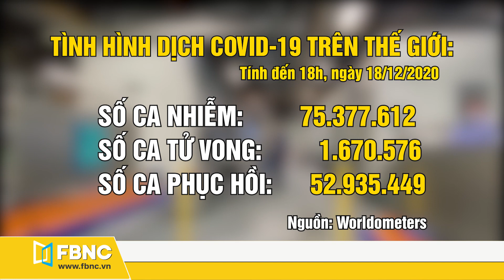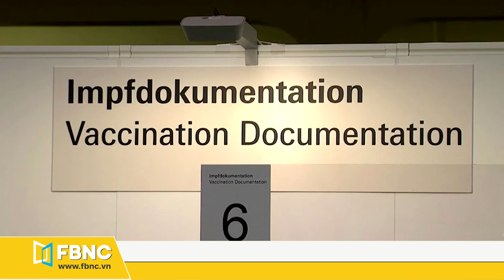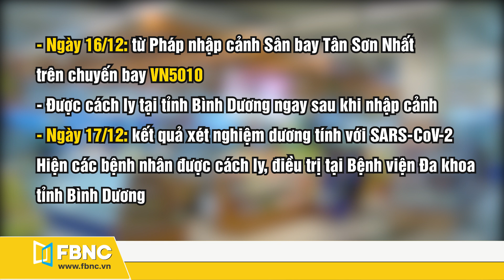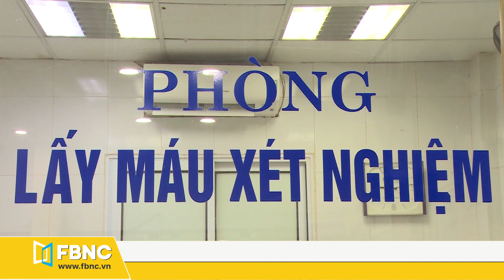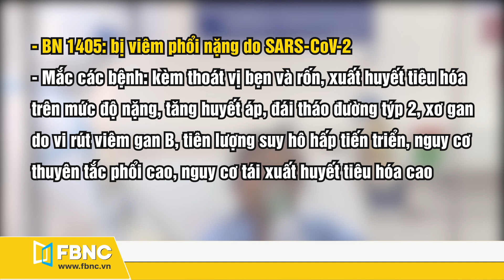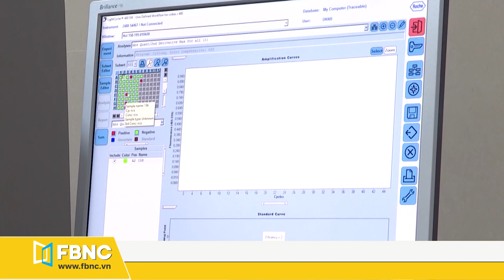Tin tức Covid-19 mới nhất hôm nay 19/12 | Dich Virus Corona Việt Nam hôm nay | FBNC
ÔNG BIDEN XÉT NGHIỆM ÂM TÍNH SAU KHI CỐ VẤN NHIỄM COVID-19
VACCINES THỨ 2 CỦA NƯỚC MỸ ĐÃ SẴN SÀNG CHỜ NGÀY CẤP PHÉP
CƠ QUAN CỐ VẤN CỦA FDA THÚC ĐẨY THÔNG QUA VACCINES MODERNA
PFIZER NỘP ĐƠN MUỐN CUNG CẤP VACCINES CHO NHẬT BẢN
CHÂU ÂU CÓ THỂ BẮT ĐẦU TIÊM CHỦNG VACCINES VÀO NGÀY 27/12/2020
ÔNG MACRON CÓ THỂ ĐÃ NHIỄM COVID-19 TỪ CUỘC HỌP HỘI ĐỒNG CHÂU ÂU
THỦ TƯỚNG BỒ ĐÀO NHA ÂM TÍNH SAU CUỘC GẶP VỚI TỔNG THỐNG PHÁP MACRON
COVID-19 TĂNG MẠNH TẠI PHÁP SAU KHI TỔNG THỐNG DƯƠNG TÍNH
NHÀ VUA THỤY ĐIỂN THỪA NHẬN NƯỚC NÀY THẤT BẠI TRƯỚC COVID-19
TỔNG THỐNG NGA GIẢI THÍCH LÝ DO KHÔNG TIÊM VACCINES
Ả RẬP XÊ ÚT BẮT ĐẦU TIÊM CHỦNG VACCINE TOÀN QUỐC

CẬP NHẬT TRONG NƯỚC
CÁC TÌNH NGUYỆN VIÊN YÊN TÂM, TỰ HÀO KHI ĐƯỢC TIÊM VACCINE COVID-19 CỦA VIỆT NAM
SỨC KHỎE 3 NGƯỜI VIỆT NAM TIÊM THỬ VACCINE COVID-19 ỔN ĐỊNH
"NANOGEN SẼ THUÊ ĐƠN VỊ ĐỘC LẬP GIÁM SÁT THỬ NGHIỆM VACCINE COVID-19 “MADE IN VIETNAM”
VIỆT NAM SẼ SỚM TIÊM VẮC-XIN COVID-19 CHO NGƯỜI DÂN
CA MẮC COVID-19 TIÊN LƯỢNG RẤT NẶNG Ở QUẢNG NAM: SUY HÔ HẤP XU HƯỚNG XẤU HƠN
NGHỆ AN CHÍNH THỨC ĐƯA HỆ THỐNG XÉT NGHIỆM SARS-COV-2 MỚI VÀO HOẠT ĐỘNG
310 NGƯỜI VIỆT NAM TỪ ĐỨC VỀ NƯỚC AN TOÀN
FBNC
ĐỒNG TIỀN THÔNG MINH - CUỘC SỐNG THÔNG MINH